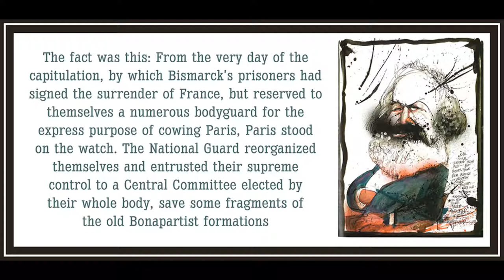Chapter 4 from The Civil War in France by Karl Marx